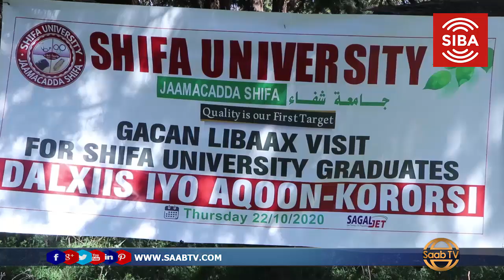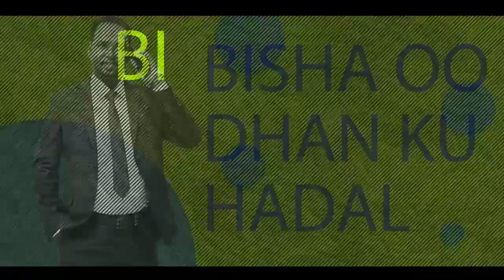Jaamacada Shifo Faraceeda Burco Ayaa Ardayda Sanadkan Ka Baxaysa Safar Geysay Buurta Gacan Libaax